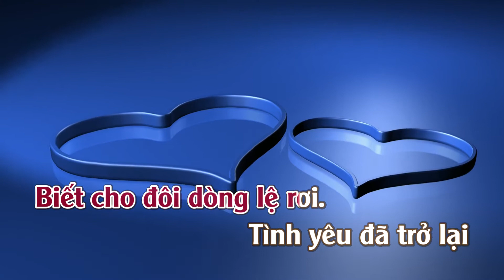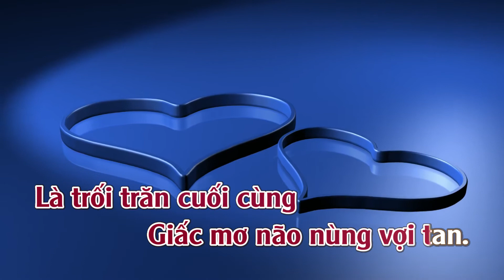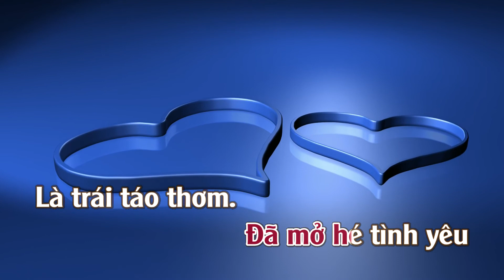Bao Giờ Biết Tương Tư | Karaoke | Tone Nam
Bao Giờ Biết Tương Tư
Tác giả: Phạm Duy
Recording & Mixing: THUANSD AUDIO